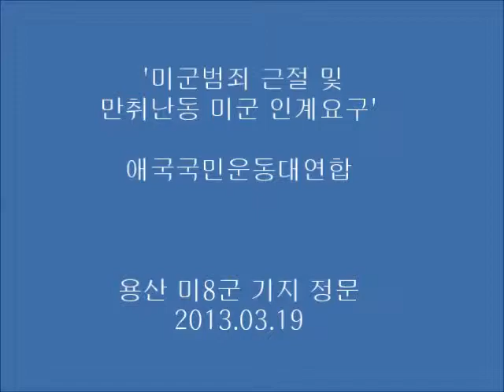미군병사들의 만취난동사건 각성하라!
애국국민운동연대 소속 회원들이 19일 서울 용산구 미8군 정문 앞에서 미군범죄 근절 및 만취난동 미군 회견을 갖고 있다.